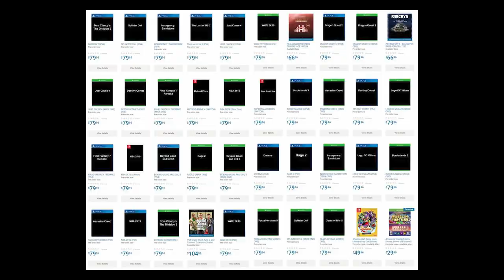خمس تسريبات قوية ورطت المطورين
في حلقة اليوم من خمس أشياء جبنا خمس تسريبات قوية ورطت المطورين وحطتهم في موقف محرج جدا، مرات الغلط يكون من المطور نفسه أو من المحلات نفسها
حمل تطبيقنا عالهواتف الذكية!